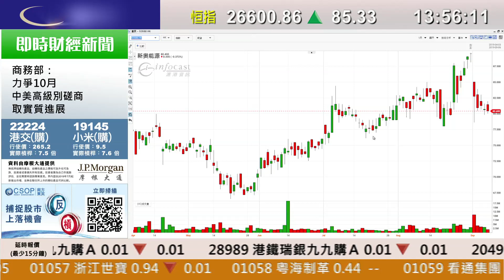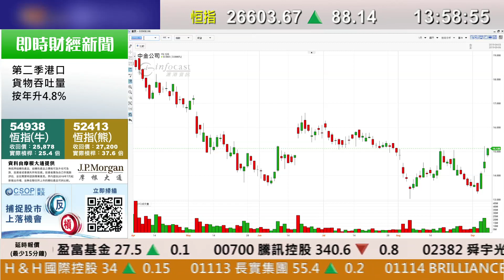耀才財經台 即市攻略 孔穎雯 植耀輝－有問必答：2689、0941、2238、2005